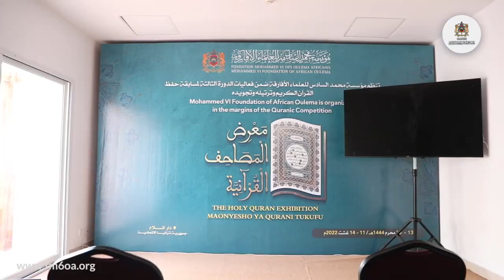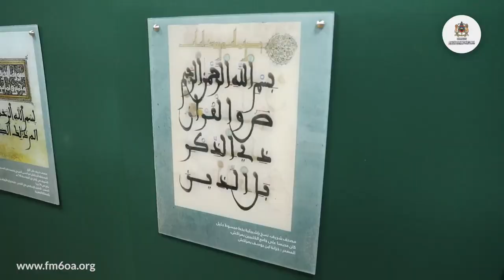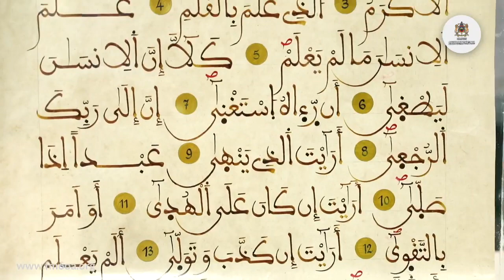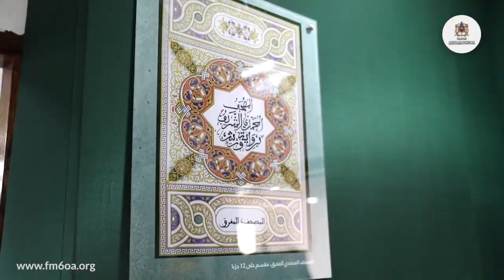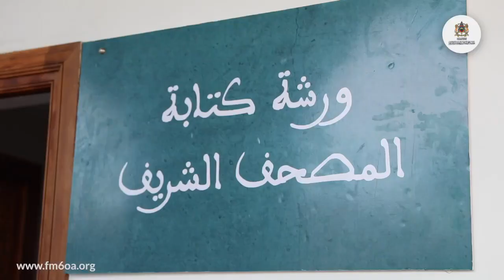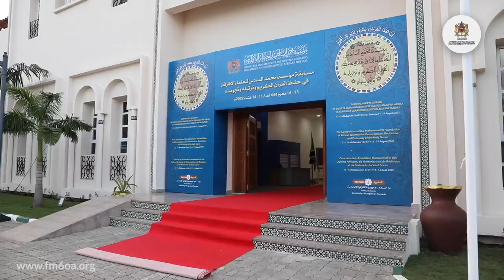تقرير مصورعن معرض المصاحف القرآنية الذي تنظمه مؤسسة محمد السادس للعلماء الأفارقة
تقرير مصور عن اليوم الأول من معرض المصاحف القرآنية الذي تنظمه مؤسسة محمد_السادس للعلماء
الأفارقة على هامش مسابقة المؤسسة القرآنية في دورتها الثالثة بدار السلام بجمهورية تنزانيا الاتحادية

Reportage sur la première journée consacrée à l'exposition des exemplaires du Saint_Coran, organisée par la Fondation Mohammed_VI des Ouléma Africains en marge de la 3e édition de son concours coranique à Dar es Salaam, en République unie de Tanzanie

Report on the first day on the exhibition of the Holy_Quran, organized by the Mohammed_VI Foundation of African Oulema on the sidelines of the 3rd edition of its Quranic competition in Dar es Salaam, United Republic of Tanzania